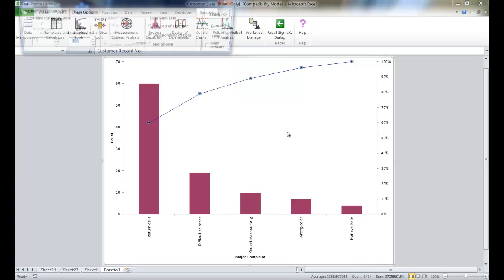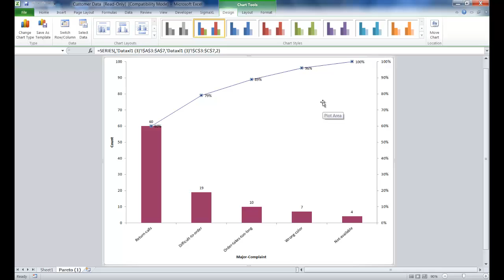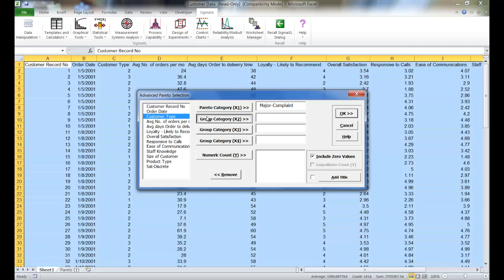Create Pareto Charts in Excel Using SigmaXL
A brief video demonstrating how to create basic and advanced Pareto Charts in SigmaXL Version 6.1.  This example is taken from the SigmaXL Version 6.1 Workbook.